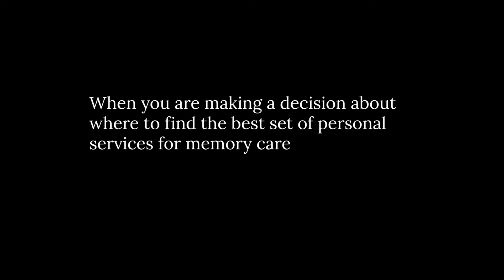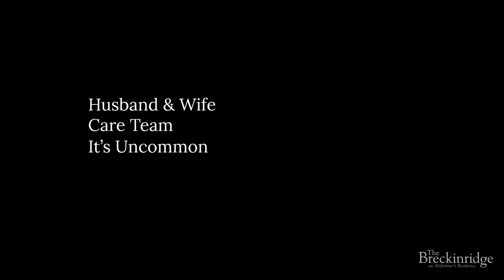The Breckinridge Uncommon Care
The Breckinridge provides is a memory care facility in Lexington Kentucy. They provide assisted living care for people with memory issues.